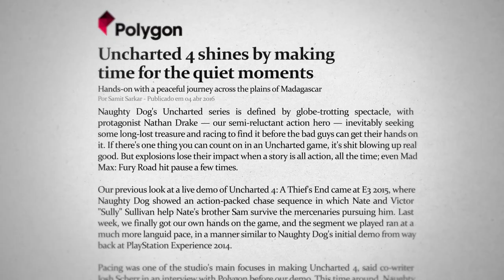Is The Last of Us Better as a Videogame?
In this video, Bruno talks a little about a very special moment in The Last of Us, and how this specific moment could not be recreated in the adaptation of the game by HBO.